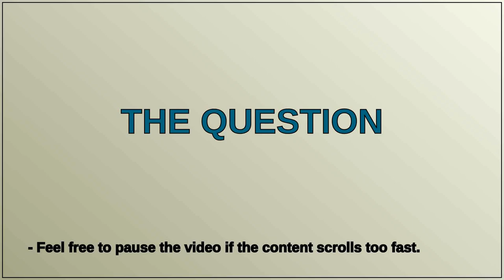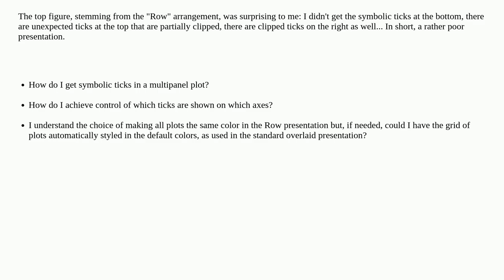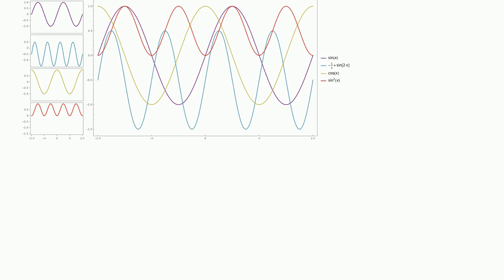Mathematica: Tick control when using PlotLayout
Tick control when using PlotLayout

A special thanks goes out to the community

  plot-themes ticks plotting